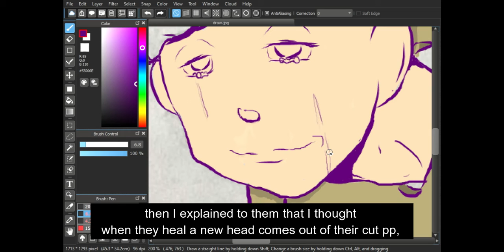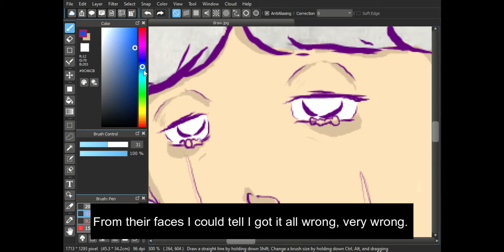Circumcision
What I thought happens during circumcision.

Sorry if I'm really quiet, I recorded this in the middle of the night.